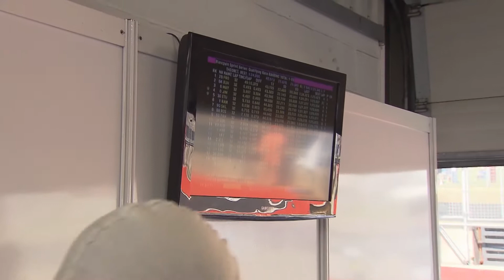Zanardi Race Blancpain Sprint Series Brands Hatch 2014 - Qualifying Race | AutoMotoTV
Alex Zanardi Race Documentation Blancpain Sprint Series Brands Hatch 2014 - Qualifying Race | AutoMotoTV